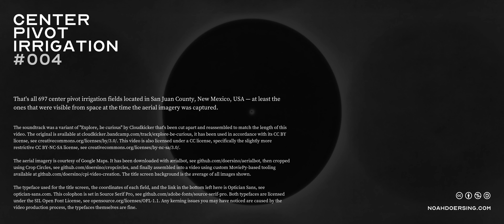Center Pivot Irrigation #004 — San Juan County, New Mexico, USA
That's all 697 center pivot irrigation fields located in San Juan County, New Mexico, USA — at least the ones that were visible from space at the time the aerial imagery was captured.

The soundtrack was a variant of "Explore, be curious" by Cloudkicker that's been cut apart and reassembled to match the length of this video. it has been used in accordance with its CC BY license, This video is also licensed under a CC license, specifically the slightly more restrictive CC BY-NC-SA license,

The aerial imagery is courtesy of Google Maps. and finally assembled into a video using custom MoviePy-based tooling available The title screen background is the average of all images shown.

The typeface used for the title screen, the coordinates of each field, and the link in the bottom left here is Optician Sans, This colophon is set in Source Serif Pro, Both typefaces are licensed under the SIL Open Font License, Any kerning issues you may have noticed are caused by the video production process, the typefaces themselves are fine.